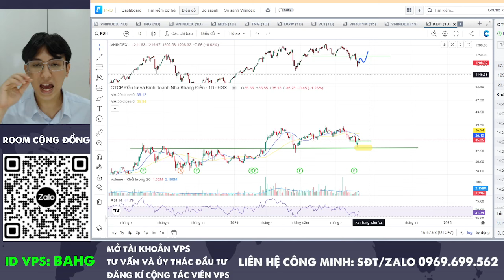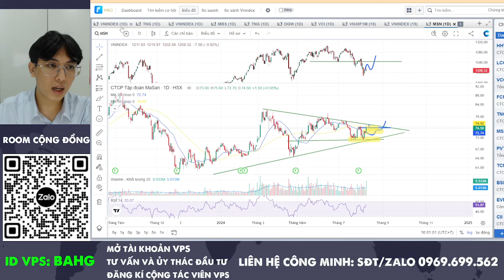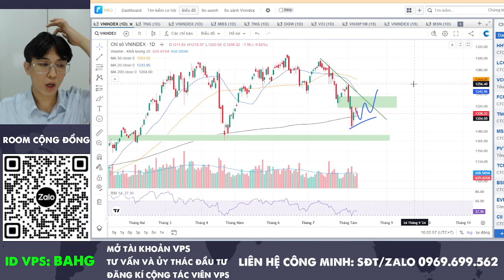Nhận định TTCK ngày 9/8: Vnindex TEST ĐÁY - Phân biệt cổ khỏe và cổ yếu - Mua cổ khỏe khi RUNG LẮC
Tham gia room cộng đồng của Công Minh:
beacons.ai/congminhchannel